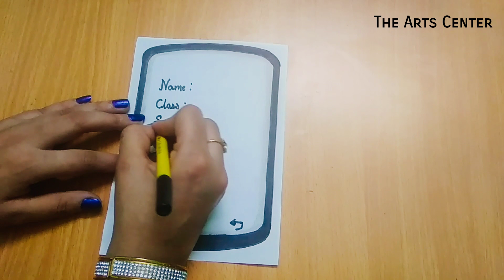Easy Border/Mobile Border Design on paper/Front Page Border/Border fir Project by The Arts Center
Border design
Front page
Project design
Border designs
Out lines design for project
Project design new
Front page design
Design for project work easy
Designs for project work
Project front page design
New project designs
Designs for project
Drawing designs
Paper designs
Simple designs for project work
Page border designs
Border line design
Assignment design collage
How to draw designs
How to make front page of project work
How to make design for project work
Easy border designs
Project file design front page simple
Ribbon draw border designs on paper
Project design new style easy
How to draw designs on paper
Project border designs for school
Border design patterns
Designs for project
Designs in project work
Simple design for project work
Page border

Title page design in copy
Border designs
Cover page decoration ideas
Assignment design
A4 size paper design
Simple border design for projects
Front page design for school project
Project design
Assignment design collage
Designs on paper
Ribbon draw border designs
Simple border designs on paper
How to decorate file pages
Project designs
Quora art border designs
Project design for front page
Border design
Best borders for projects
Index page decoration
Different types of border design
How to decorate a book cover
Border decoration
Paper projects
Border designs for projects
Name page decoration
How to decorate project file cover
Border design using coloured paper
Project design new style
Ribbon border design
Page border designs
Project file cover decoration ideas
Beautiful designs for project work
New project design
Border designs on chart paper
How to decorate file cover for school